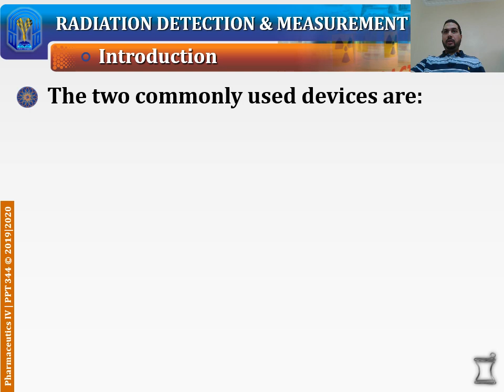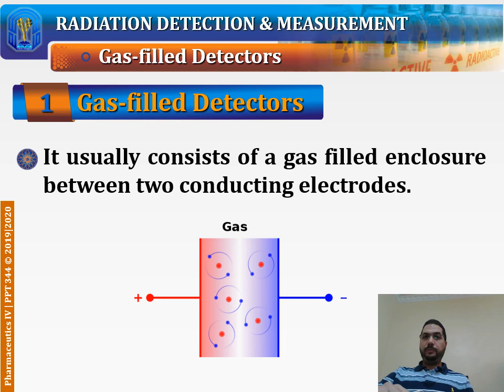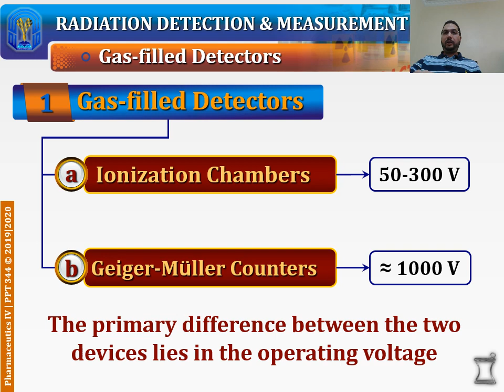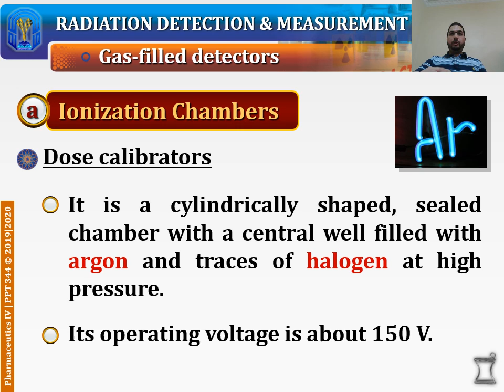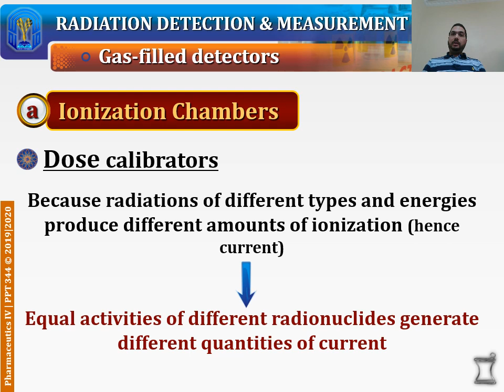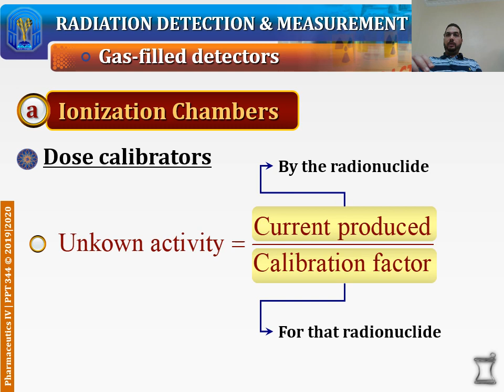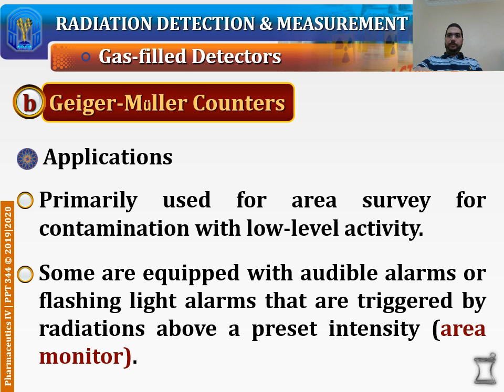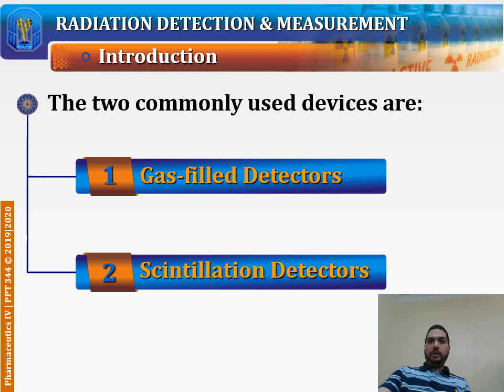Radiation Detection (Gas filled detectors)